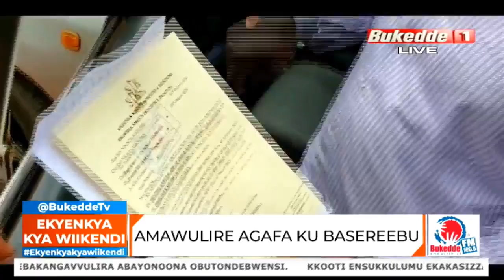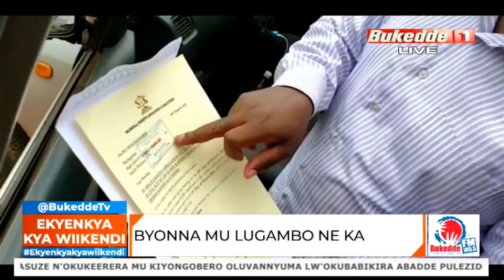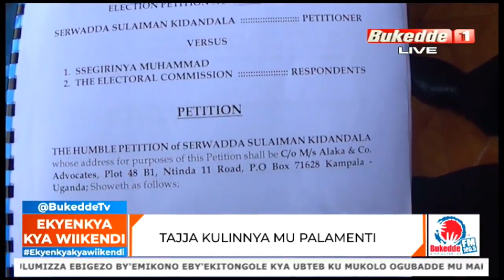Wiikendi Olugambo ne Katayira ebiri mu Famire ya kafeero tebinnaggwa beeyawudde.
Wiikendi Olugambo ne Katayira ebiri mu Famire ya kafeero tebinnaggwa beeyawudde. Omulamuzi abalabudde kukumuwa enguzi